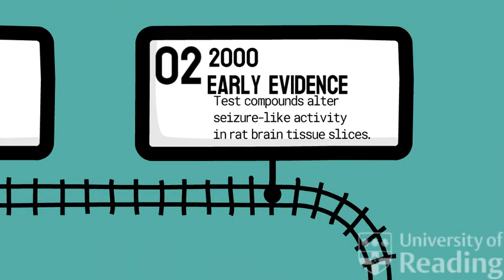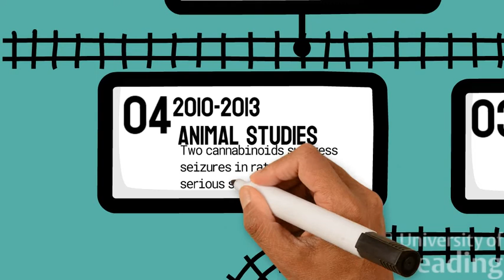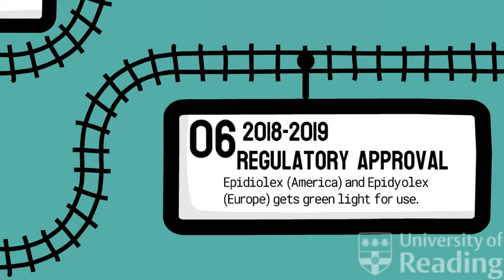Making Epidyolex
A journey from molecule to medicine at the University of Reading.